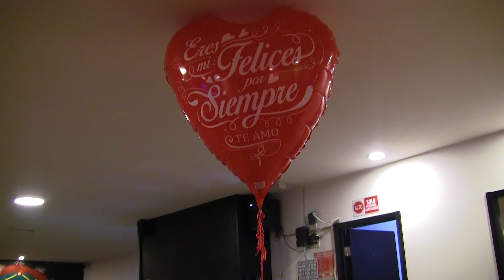Oye mi amor - Los Chicos Juniors (Estreno2024)